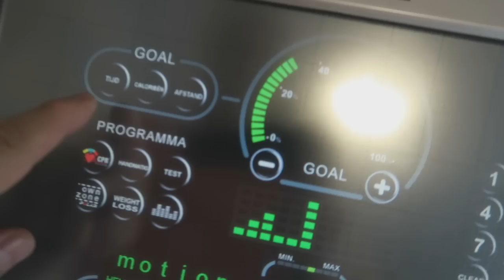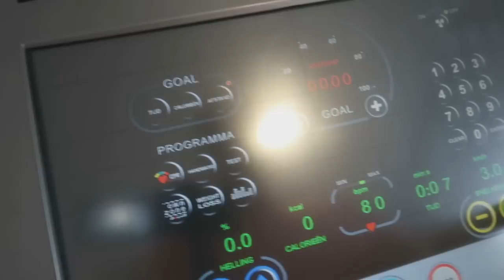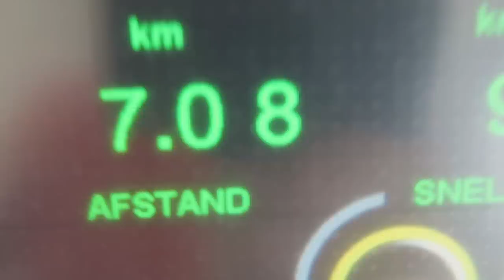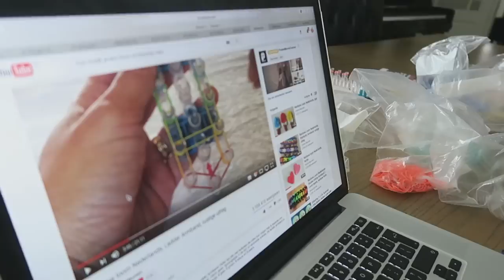Frans Bauer - De Vakantie is begonnen !!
De vakantie is begonnen!! Maar Frans knalt door op de loopband en leert ondertussen ook nog even hoe je een armband maakt !!